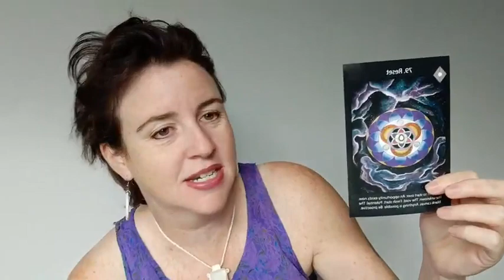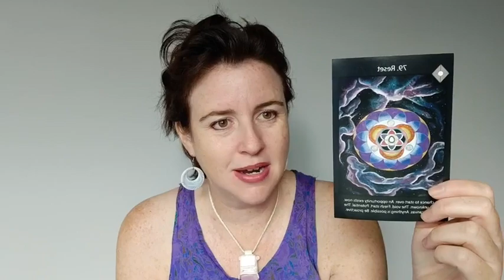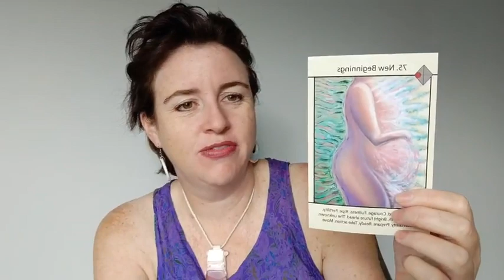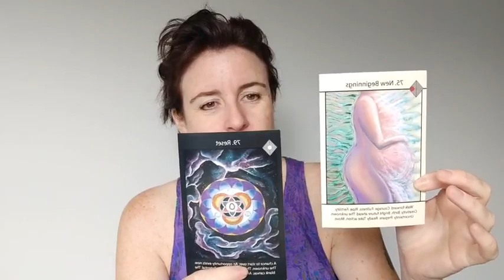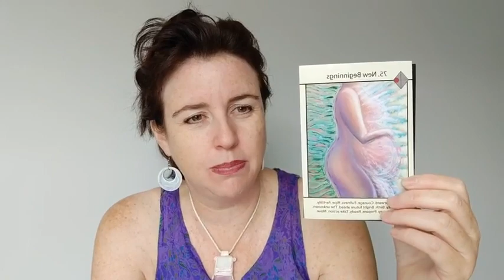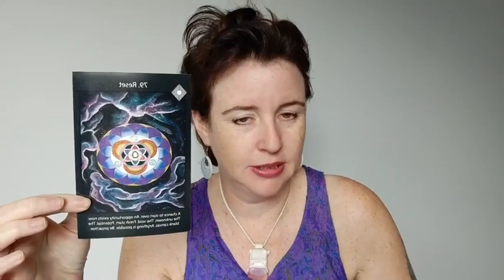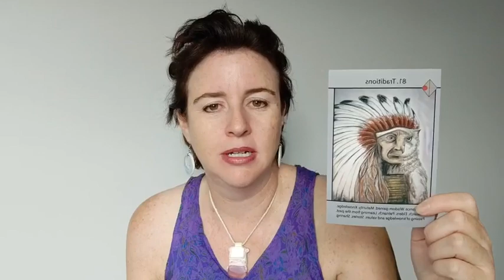Reset, new beginnings, traditions, reassurance. Checking in and support with Lee-Anne Peters